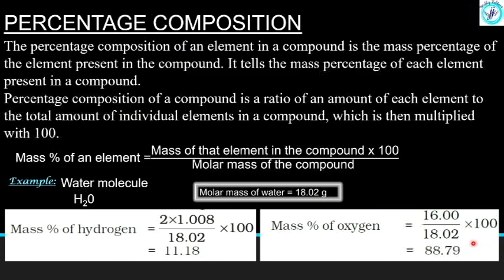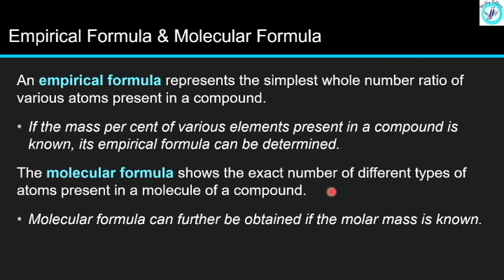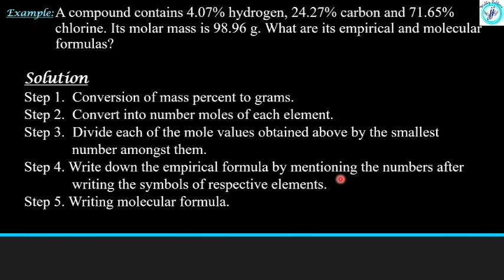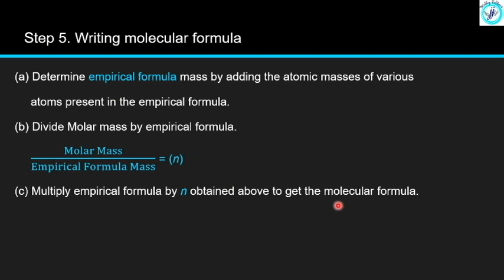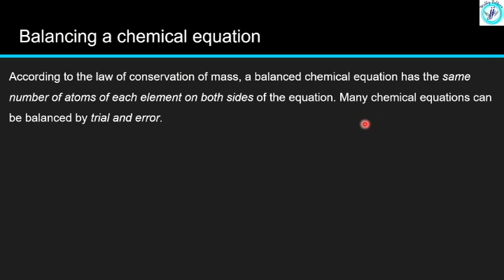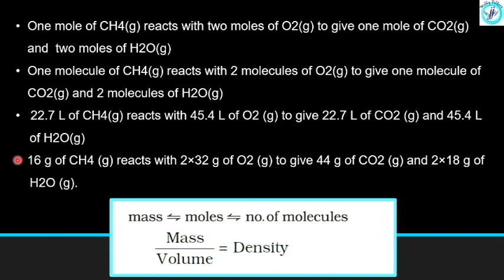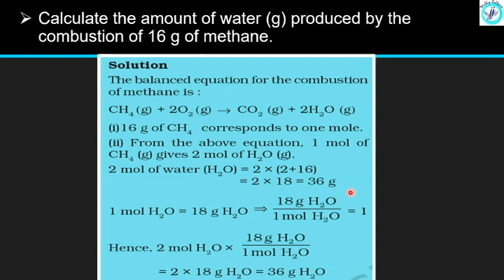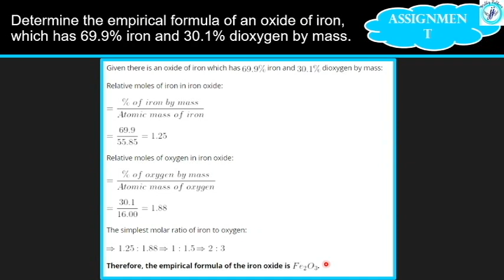KITE VICTERS PLUS ONE CHEMISTRY NOTES|NOTES +1 10-12|SOME BASIC CONCEPT OF CHEMISTRY NOTES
FIFTH PART OF NOTES OF CHEMISTRY CLASS FROM VICTERS